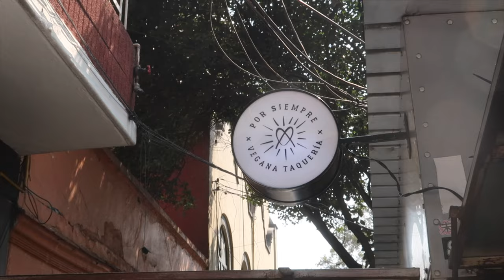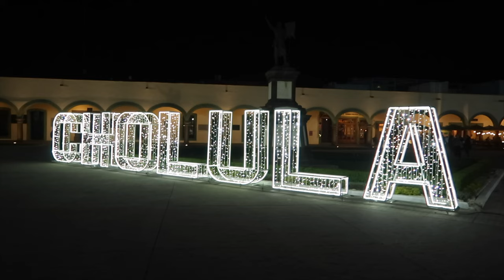Arriving to Mexico City and Cholula for the Polyglot Conference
Follow me in the daily life of a flight attendant polyglot.

I had arrived in Mexico City and made my way to Cholula for the Zaloa Languages Spanish retreat and the Polyglot Conference :)

00:00 Introduction
00:14 Welcome to Cholula!
00:57 Dinner with Cinthia in CDMX
01:17 Exploring Mexico City
03:14 Mexico City to Cholula
03:58 Apartment Tour
07:05 Exploring Cholula